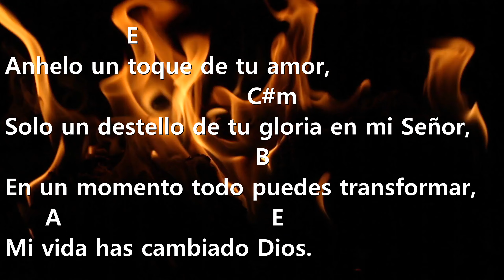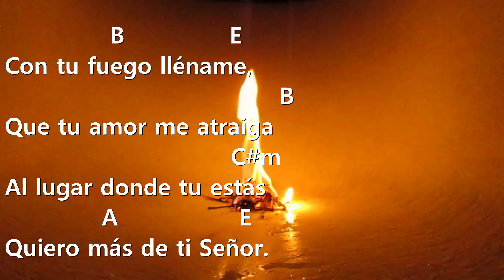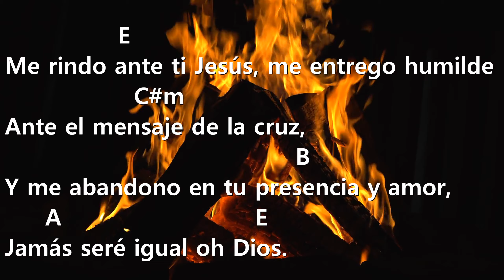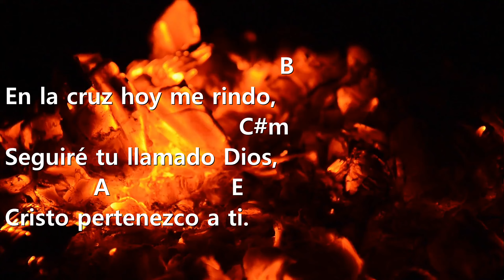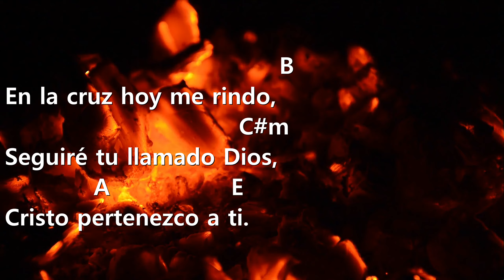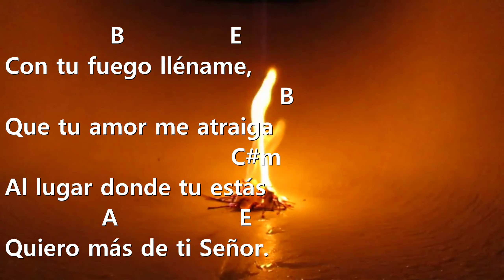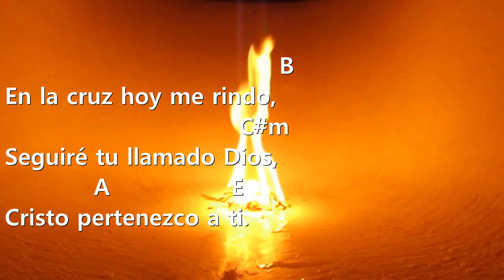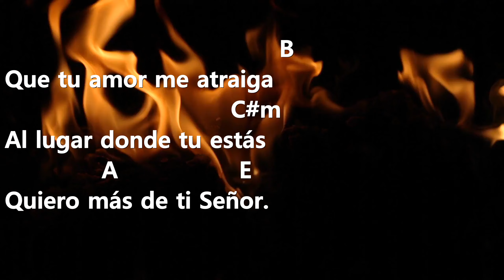Amor como Fuego - Hillsong United [Acordes] [Cifra] [Chords]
Título: Amor como Fuego - Love like Fire
Autor: Hillsong United
Fecha publicación: 2011
Acordes: Chordify